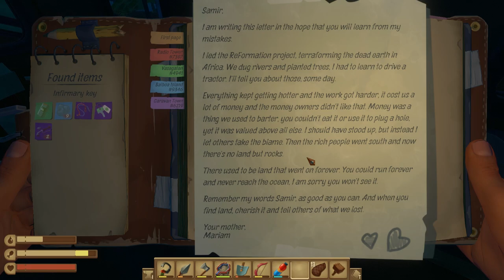I Found The Final Zipline Part In Raft Chapter 2!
Raft Game Chapter 2 Gameplay Peeps! RAFT! Lost at Sea with ISLANDS?! Raft throws you and your friends into an epic oceanic adventure! Alone or together, players battle to survive a perilous voyage across a vast sea! Gather debris, scavenge reefs and build your own floating home, but be wary of the man-eating sharks!

Raft is a survival game developed by RedBeet Interactive and published by Axolot.

By yourself or with friends, your mission is to survive an epic oceanic adventure across a perilous sea! Gather debris to survive, expand your raft and be wary of the dangers of the ocean!

Raft throws you and your friends into an epic adventure out on the big open sea, with the objective to stay alive, gather resources and build yourself a floating home worthy of survival.

Resources are tough to come at sea: Players will have to make sure to catch whatever debris floats by using their trusty hook and when possible, scavenge the reefs beneath the waves. However, thirst and hunger is not the only danger in the ocean… watch out for the man-eating shark determined to end your voyage!

My Book!